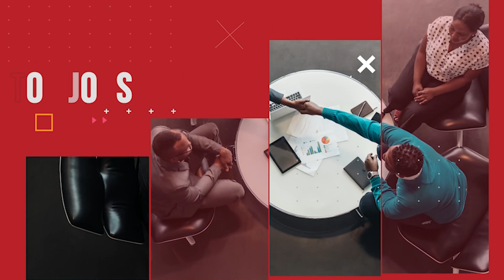New Week - New Job Vacancies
Take a look at the 3 job opportunities in this week's bulletin. Apply today!
1. Senior Internal Auditor at Tugende (Kenya)
2. Dentist at Charlie's Corp Limited
3. Procurement & Logistics Assistant at Bright Technologies